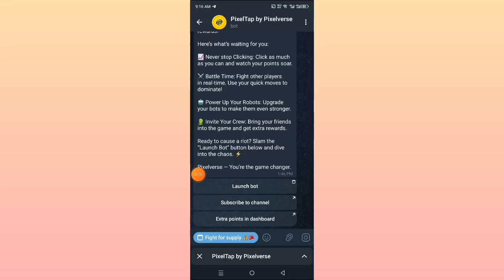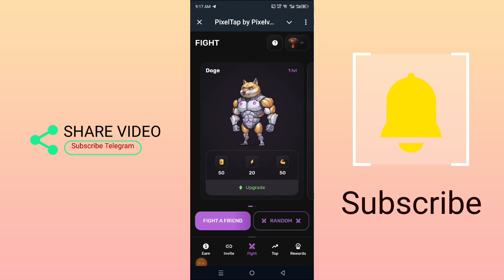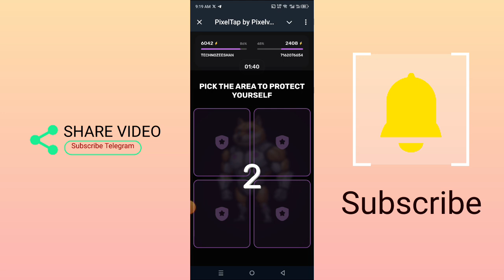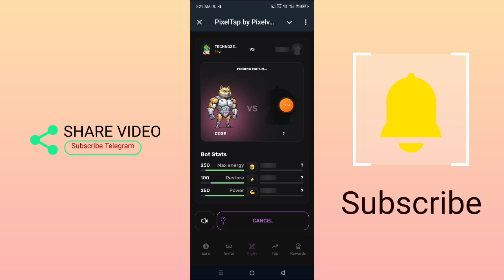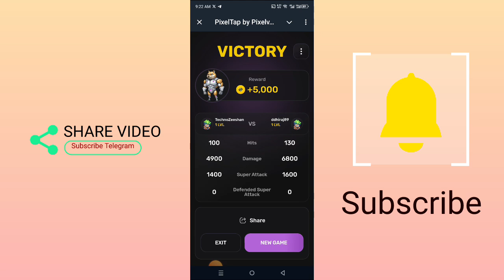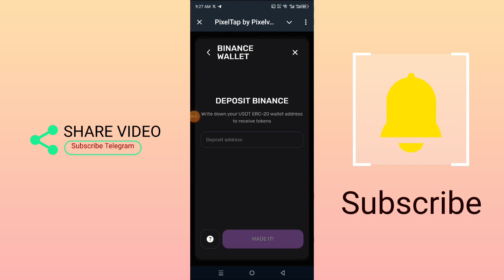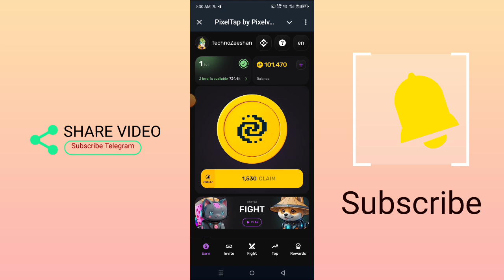Pixel Tap Verification Green Tick Mark Complete Guide Pixelverse | Pixel Tap Green Tick In 5 Minute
All link in My telegram Channel.

Topics covered

Pixeltap combo 8 July
how to signup in Pixelverse Mining App
pixel tap by pixverse withdrawal
pixel tap daily combo today
SMC kapil dev
Pixelverse mining application
pixel tap malayalam
pixel tap today combo
Pixelverse New mining wallet
Pixelverse Mining App login
Pixelverse Mining
today crypto news
pixel tap wallet connect
Pixel verse
pixel tap by pixverse
pixel tap withdrawal
Pixelverse mining application
Pixelverse Mining App
pixel tap daily combo withdrawal
pixel tap listing date
smckapildev
daily combo pixel tap
Pixelverse telegram mining
mining airdrop
Pixelverse telegram
Pixel verse mining app
how to login in Pixelverse Mining App
Pixel verse mining